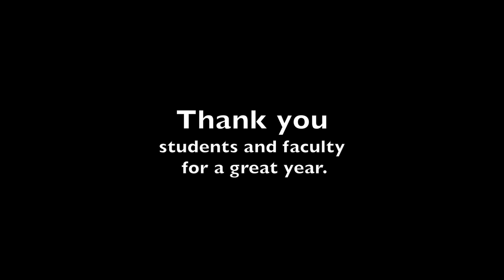Poly Prep's Midde School & Upper School 2014 Holiday Chapel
Highlights of this past holiday season'sMiddle School and Upper School Holiday Chapel at Poly Prep Country Day School